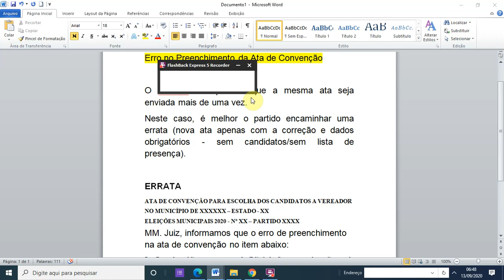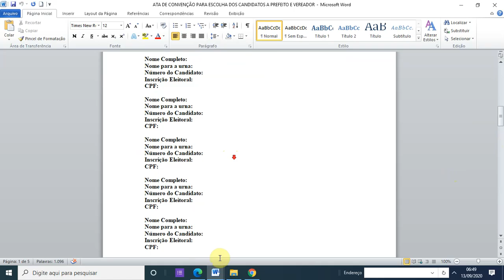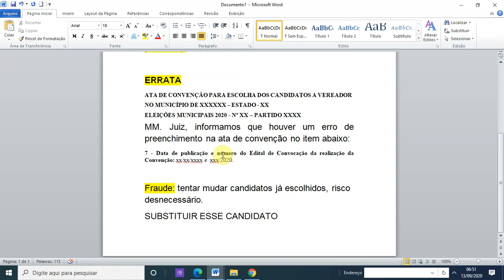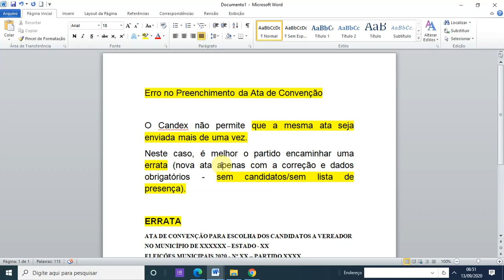A ata de Convenção transmitida pelo CANDex ficou errada. E agora??????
Erro no Preenchimento da Ata de Convenção

O CANDex não permite que a mesma ata seja enviada mais de uma vez.
Neste caso, é melhor o partido encaminhar uma errata (nova ata apenas com a correção e dados obrigatórios - sem candidatos/sem lista de presença).

ERRATA
ATA DE CONVENÇÃO PARA ESCOLHA DOS CANDIDATOS A VEREADOR
NO MUNICÍPIO DE XXXXXX – ESTADO - XX
ELEIÇÕES MUNICIPAIS 2020 - Nº XX – PARTIDO XXXX
MM. Juiz, informamos que houver um erro de preenchimento na ata de convenção no item abaixo:
7 - Data de publicação e número do Edital de Convocação da realização da Convenção: xx/xx/xxxx e  xxx/2020.

Fraude: tentar mudar candidatos já escolhidos, risco desnecessário.
SUBSTITUIR ESSE CANDIDATO

Consulte a assessoria jurídica do partido sobre esse modelo, ela é apenas uma sugestão.